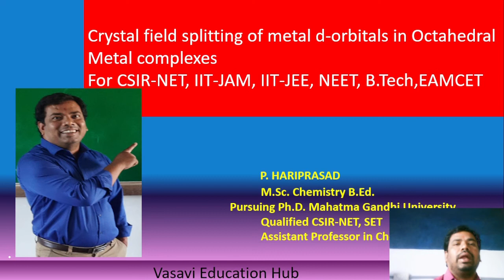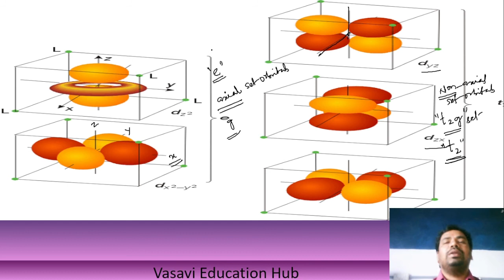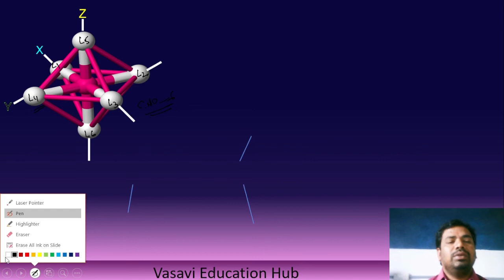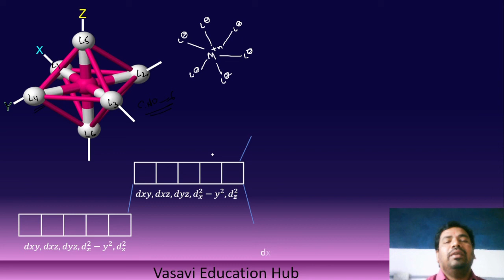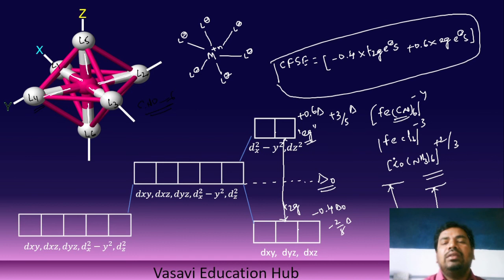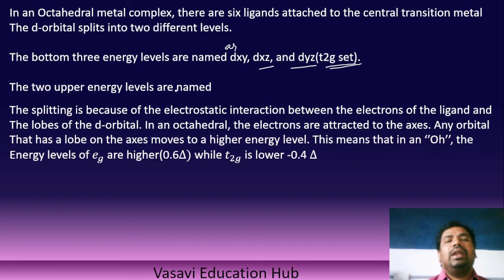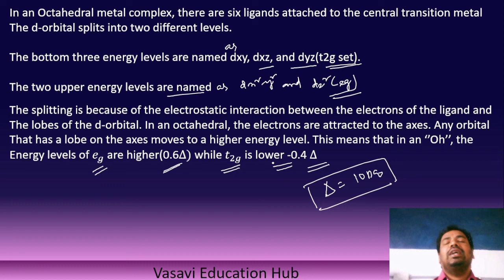Cry stal field splitting of metal d-orbital in Octahedral metal complexes, # crystal field theory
Cry stal field splitting of metal d-orbital in Octahedral metal complexes, # crystal field theory,class-12 chemistry, Engineering chemistry, first year, IIT JEE, NEET, EAMCET, CSIR-NET CHEMICAL SCINCES, IIT-JAM CHEMICAL SCIENCES